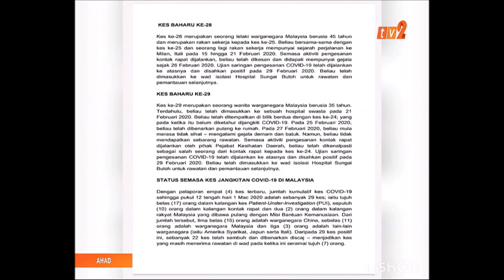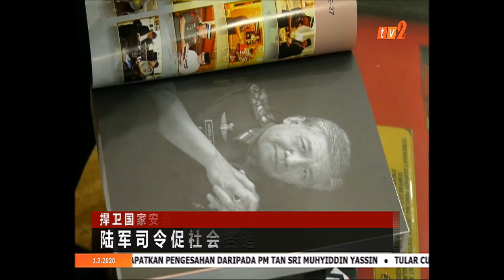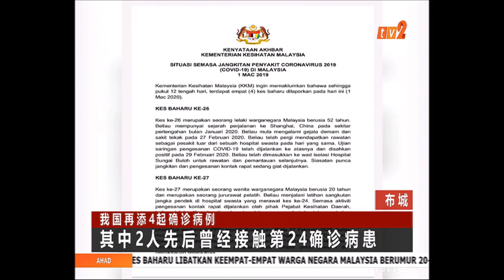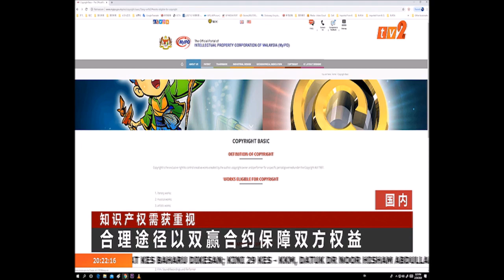1 MAC 2020 – BERITA MANDARIN – 8PM